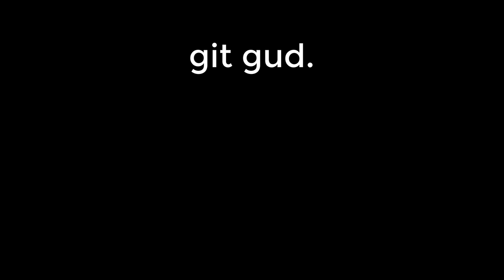Calamity Onyx Blaster Upgrades are perfectly balanced.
Onyx Blaster got some upgrades in Terraria Calamity mod, but are they good?

The upgrades are Onyx Chain Blaster and Onyxia

The Calamity Mod is a large content mod for Terraria which adds many hours of endgame content and dozens of enemies and bosses dispersed throughout the vanilla game's progression. The Calamity Mod also features several harder difficulty modes, 5 new biomes and new structures, a new class, a new leveling mechanic, more than 30 new songs, over 50 recipes for previously uncraftable vanilla items and other assorted changes to vanilla gameplay.